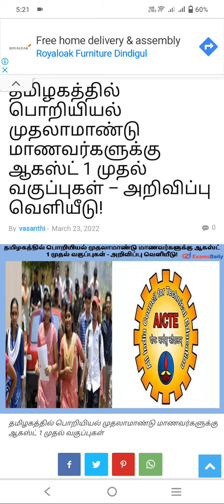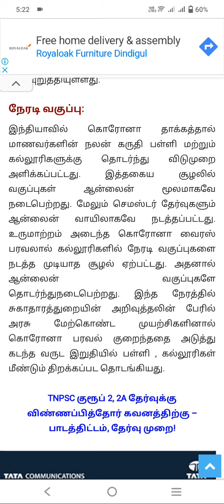Breaking News|பொறியியல் முதலாமாண்டு மாணவர்களுக்கு மிக முக்கியமான தகவல்|Vincent Maths